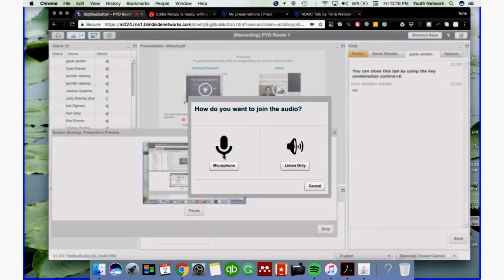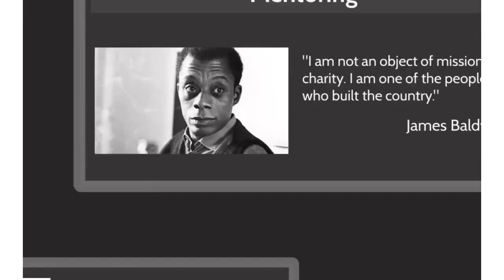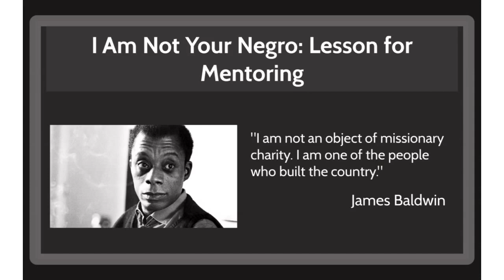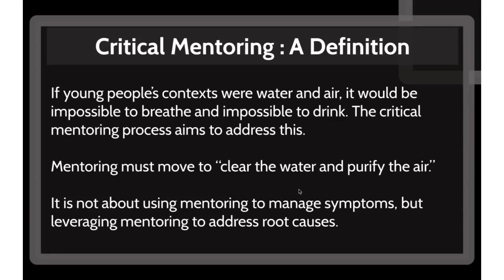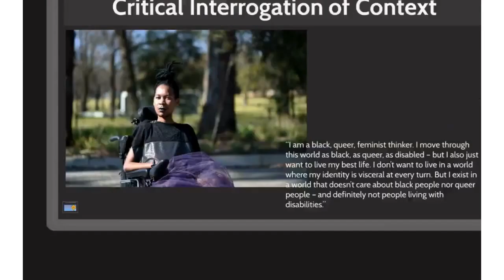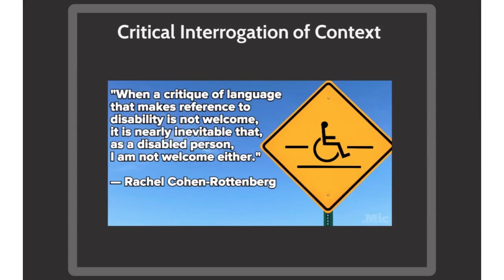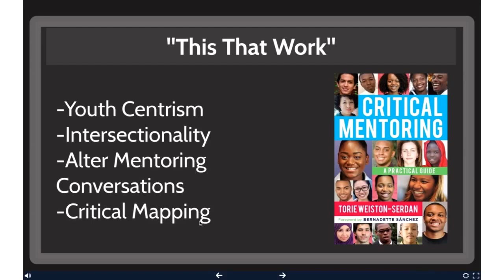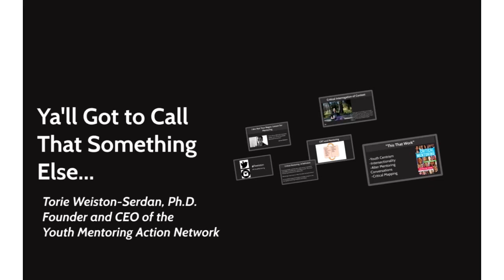NDMC Critical Mentoring Webinar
On June 2, 2017, the National Disability Mentoring Coalition hosted  Dr. Torie Weiston-Serdan, founder of the Youth Mentoring Action Network and author of Critical Mentoring, for a national webinar to review her research and work with our Membership and partners.   This webinar provides a great opportunity to learn about Critical Mentoring, including how the approach blends critical race theory, intersectionality and ensuring youth centric / voice in work.